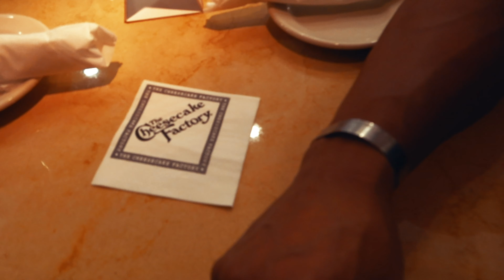SEASON 2 EPISODE 24 THANK YOU FOR THE MOMENTS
Follow along with JUST W.I.L.L as he navigates his way around the globe while engaging in traveling, fitness and food.  Join us on this journey.  It is all about "PROGRESS NOT PERFECTION"

Creator/Producer/Editor/Videographer/DP:  JUST W.I.L.L.